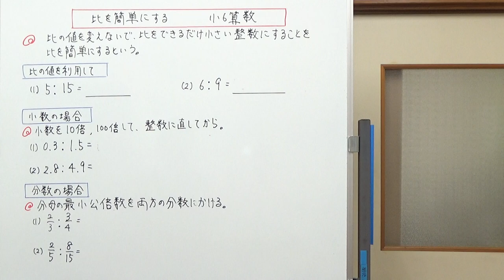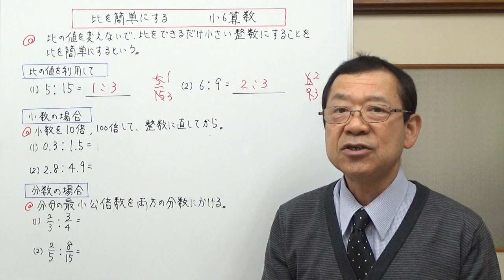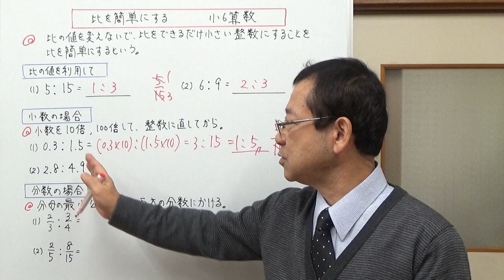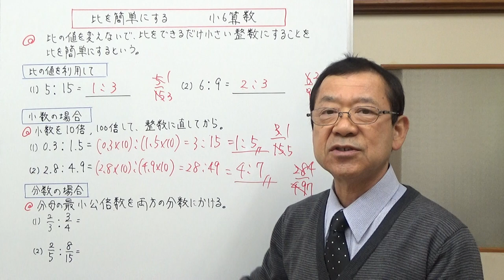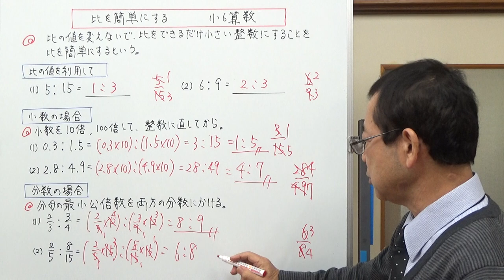比を簡単にする 【小6算数】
比を簡単にする方法を3つに分けて説明しました。